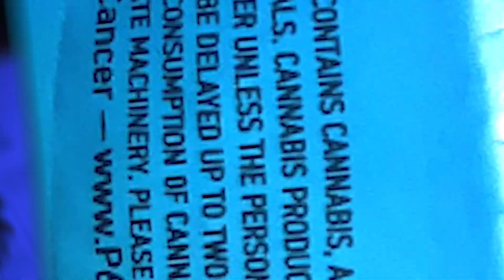PDI Poppa - Chances For This (Official Music Video) Shot By